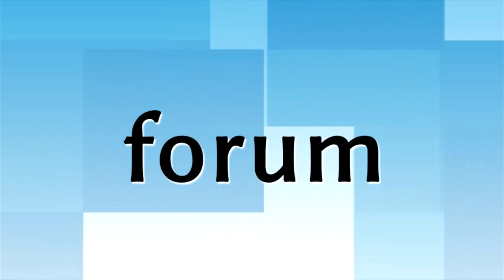Morsy i foczki na plaży miejskiej. Głośne rozpoczęcie kolejnego sezonu!